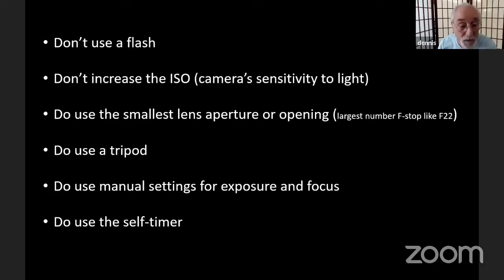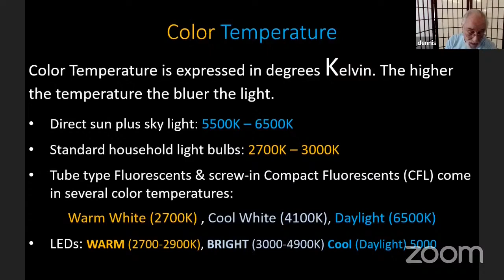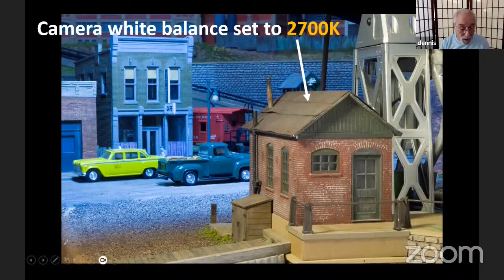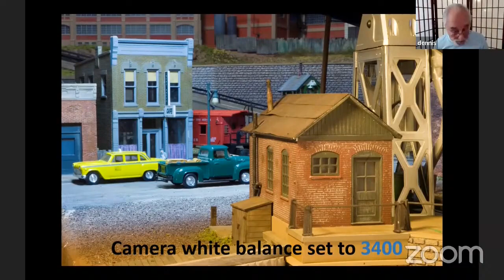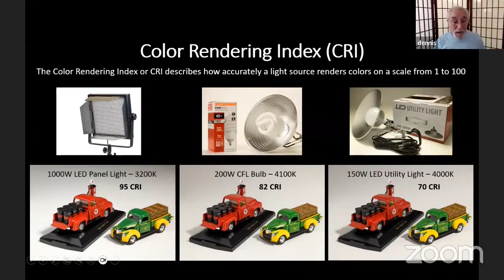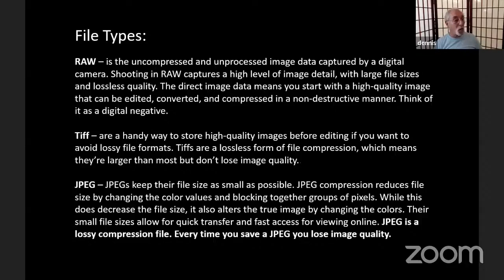Model Photography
Dennis Brenan, a professional photographer for several modeling magazines, covers the basics for good model photography and how to get the best performance from a digital camera.